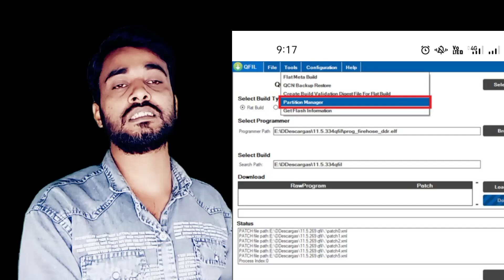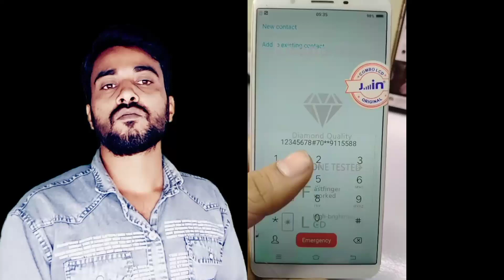vivo y71 auto recovery mode! vivo recovery mode problem!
Hello friends!
 On this channel, from keypad mobile to iphone mobile repairing are taught, you can learn mobile repairing by watching the video of this channel, if you want to ask anything in the video, then you can comment!

नमस्कार दोस्तों!
इस चैनल पर कीपैड मोबाइल से लेकर आईफोन मोबाइल  रिपेयरिंग सिखाए जाते हैं आप इस चैनल के वीडियो को देखकर mobile रिपेयरिंग सीख सकते हो अगर आपको वीडियो में कुछ पूछना हो तो आप कमेंट कर सकते हैं!

second mobile repairing channel

आप fault tracing करते रह जाओगे! same PCB पास के दूकान में टीक हो जायेगा! ऐसा क्यों?
mobile course
mobile training institute
mobile fault tracing video